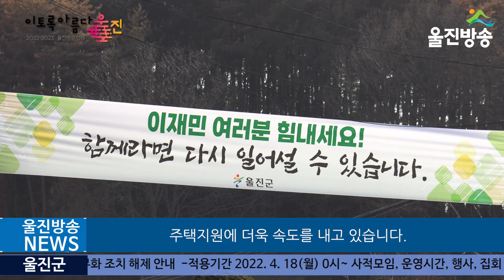울진군 산불피해 이재민 주거안정에 속도 낸다/ 덕구온천호텔 임시거주 이재민, 임시조립주택 등 주거시설 등으로 이주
20220418(월)
기자
울진군이 산불로 인해 삶의 터전을 잃은 울진 산불 피해 이재민들의 주거안정에 총력을 기울이는 가운데 지난 15일부터 덕구온천 호텔에 임시 거주하고 있던  이재민들이 울진군에서 지원하는 임시 조립주택 등으로 이주했습니다.

 그동안 덕구 온천호텔에 거주 중인 울진 산불 피해 이재민들은 순차적으로 임시 조립주택에 입주를 진행해 왔으며, 지난 14일까지 남아있던 이재민들은 울진군에서 마련한 임시조립주택 및 LH에서 지원 하는 전세 임대 주택 등에 입주했습니다.

 한편, 울진군은 아직까지 마을회관 등에 임시거주 중인 이재민들도 빠른 시일 내에 안정된 주거시설로 입주할 수 있도록 주택지원에 더욱 속도를 내고 있으며 피해 주택 철거 및 폐기물 처리도 진행하며 복구에도 힘쓰고 있습니다.

울진군 피해 조사에 따르면, 전파된 주택 252동을 포함해 약 290동의 주택과 창고 등 시설물들이 철거 대상으로 파악됐습니다.

철거작업은 현재 지역별로 구역을 나누어 울진읍과 북면 덕구리와 하당리 등은 1지구, 죽변면, 북면 신화2리와 검성리 등은 2지구로 구분해 진행하고 있습니다.

전찬걸 울진군수는“그동안 이재민들을 위해 거주시설을 제공해준 덕구호텔 측에 감사 드린다”며“주거안정과 더불어 영농지원, 피해지역 복구등도 신속하게 추진하여 주민들이 일상을 회복할 수 있도록 최선을 다하겠다”고 전했습니다.